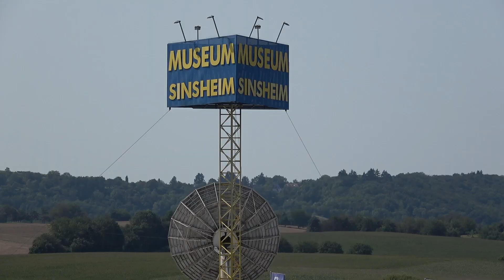LKW Oldtimer LKW Fahrer Gespräche Sinsheim 21.8.2021 VD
Drei Mitglieder des LUDWIGSBURGER FILMCLUB e.V. besuchten am 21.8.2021 mit ihren Kameras das 1. Süddeutsche Treffen historischer Nutzfahrzeuge im Technik Museum Sinsheim.
Jeder hat aus dem Gesamt-Rohmaterial 'seinen' Beitrag gestaltet.